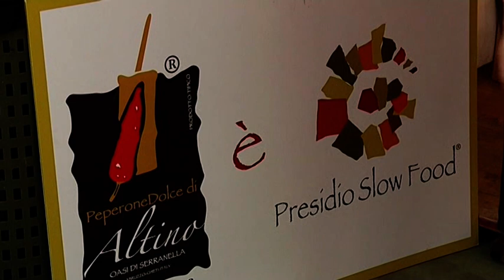Il peperone dolce di Altino a Mediterranea